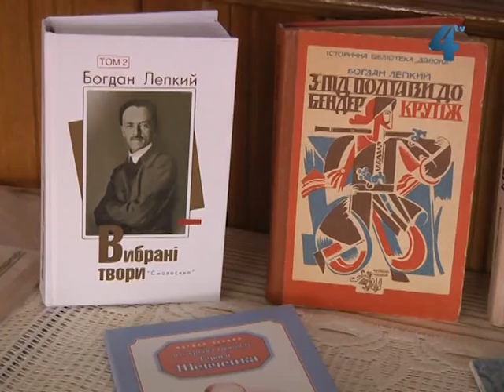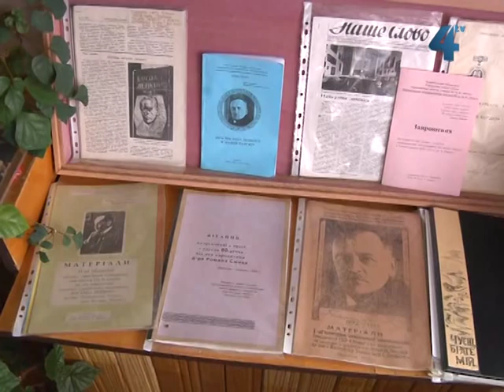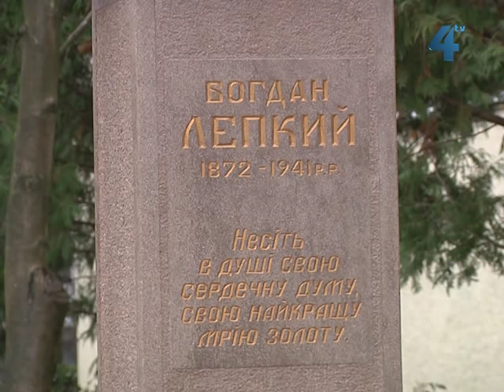Учні школи імені Богдана Лепкого про письменника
В п'ятницю, 9 листопада, минуло 140 років з дня народження українського поета, прозаїка, літературознавця, критика, перекладача, історика літератури, видавця, публіциста, громадсько-культурного діяча, художника Богдана Лепкого. У чотирнадцятій Тернопільській загальноосвітній школі імені Богдана Лепкого впродовж тижня відбувалися заходи щодо вшанування пам'яті українського поета. Крім цього, з 1993 року в школі діє музей, де зібрано чимало документів, фотокопії перших видань Богдана Лепкого.